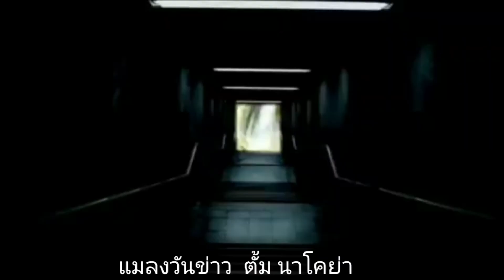โหนกระแส อะไรเนี้ย! เมียเอาเงิน 6 ล้านไปอยู่กับกิ๊ก ผัวแสนดียกให้พร้อมให้อภัย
เครดิต สื่อช่อง 3 tiktok ประเทศไทย